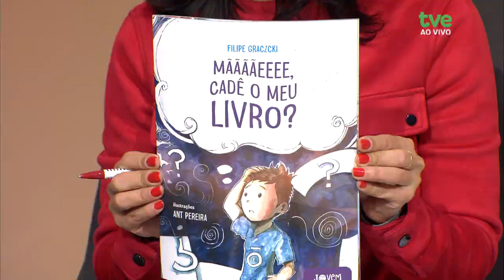Estação Cultura 07/08/2024 - Jalile e Luka de Lima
Está chegando o Festival de Cinema de Gramado e no estúdio, o curador Marcos Santuário conta como está a programação. Também falamos sobre a Feira do Livro Pátio Guadix,  na  zona sul da capital. Pedro Paulo Graczcki, curador da feira, também está no Estação. E o som fica com Jalile e Luka de Lima.